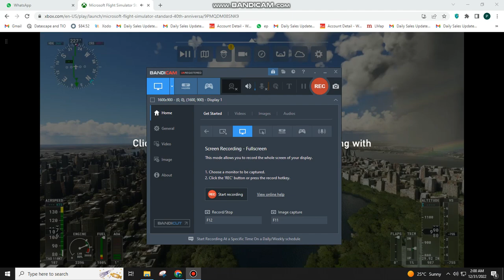Flight Simulator Mission New York Rescue